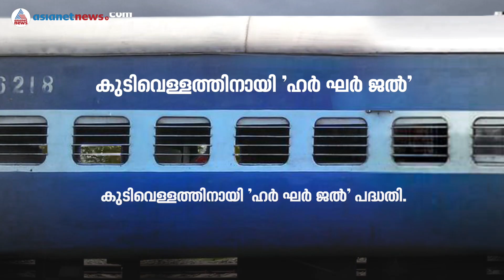'Har Ghar Jal' for all rural houses by 2024 | Union Budget 2019-20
എന്താണ് 'ഹര്‍ ഘര്‍ ജല്‍' പദ്ധതി ? അറിയാം